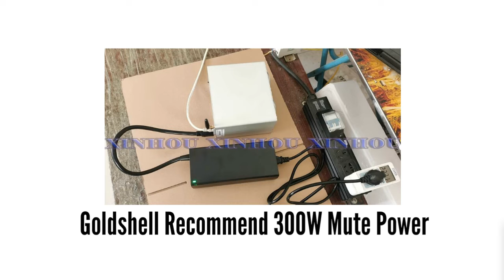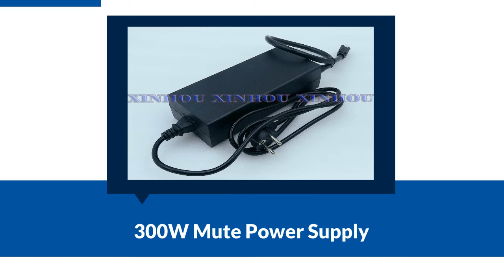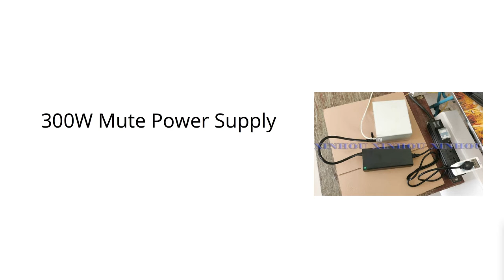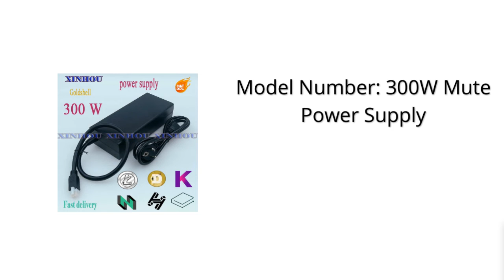Goldshell Recommend 300W Mute Power Supply 2022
New Goldshell Recommend 300W Mute Power Supply Suitable for ASIC miner Mini-DOGE KD-BOX HS-BOX LB-BOX CK-BOX ST-BOX

💥💥Best External Hard Drive Other Site💥💥